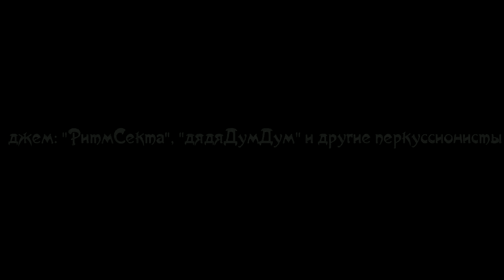rtmskt&nclDD (RHYTHMsekta, дядяДумДум и другие перкуссионисты)_2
RHYTHMsekta, дядяДумДум и другие перкуссионисты в клубе "Убежище", Карелия, Петрозаводск.
Оператор: Ульяна Науман